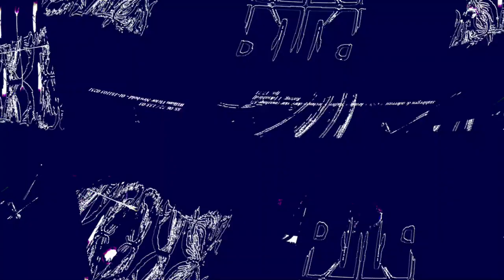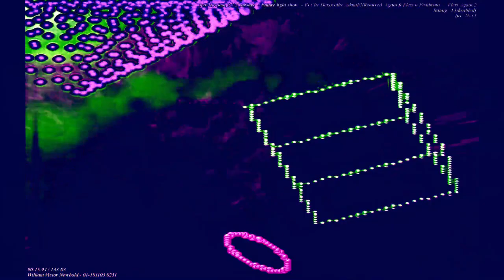[EPILEPSY WARNING] Movie 23 06 12 14h32m39s